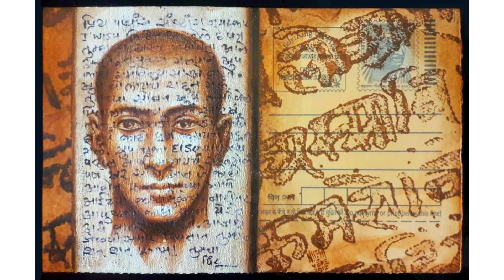A Conversation With Artist Nilesh Vede || Govind Vishwas अपनी कहानी अपनी जुबानी Episode - 42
With regard
Govind Vishwas
Founder/Artist
Foundation of art and culture
Bhopal